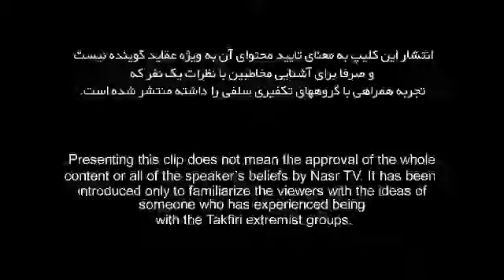I was a terrorist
A former committed pioneer of violent jihad, Manwar Ali draws on his experience and deepening understanding of Islam to prevent radicalisation and extremism.